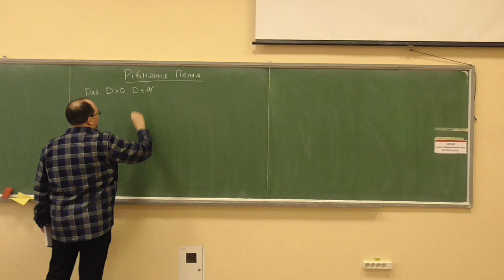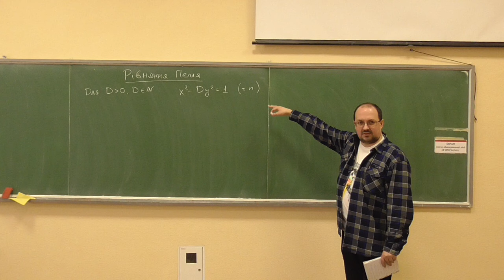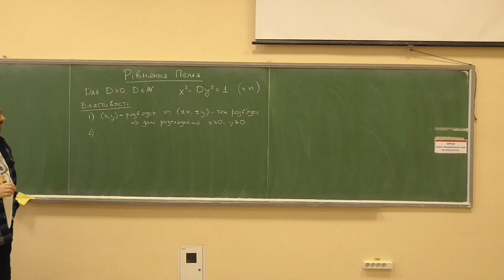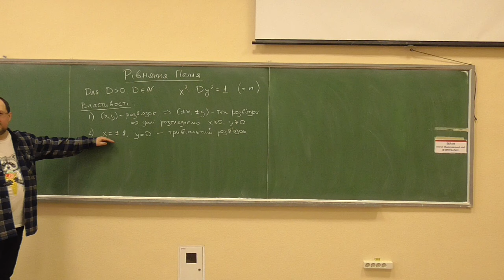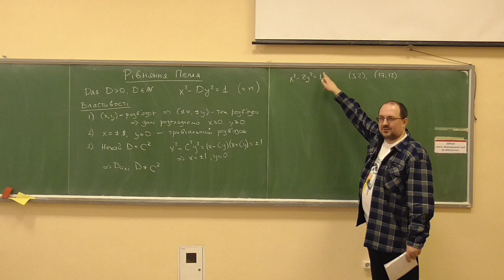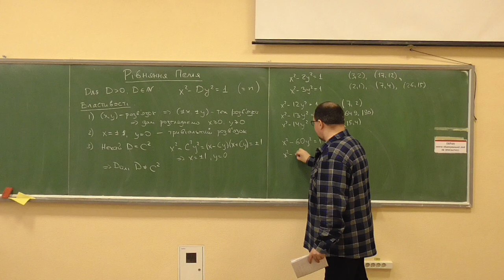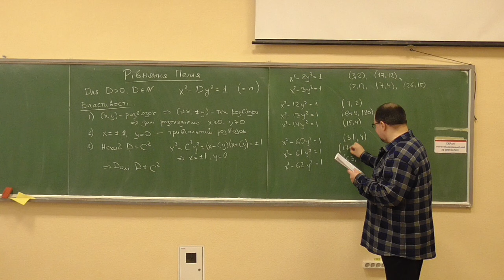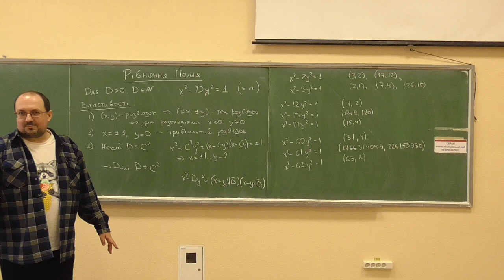Основи теорії чисел, лекція E04-1: рівняння Пелля (вступ)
Розглянуто такі питання:
— означення рівняння Пелля;
— тривіальні часткові випадки та базові властивості розв'язків рівнянь Пелля.